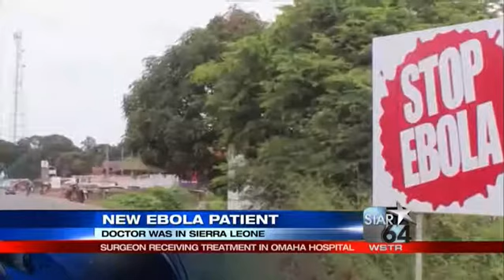Surgeon with Ebola arrives in US for treatment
OMAHA, Neb. (AP) -- A surgeon who contracted Ebola while working in Sierra Leone arrived in Nebraska Saturday for treatment at a biocontainment unit where two other people with the disease have been successfully treated.

Dr. Martin Salia, who was diagnosed with Ebola on Monday, landed at Eppley Airfield in Omaha on Saturday afternoon and was taken by ambulance to the Nebraska Medical Center.

The hospital said the medical crew that accompanied Salia, 44, from West Africa determined he was stable enough to fly, but that the team caring for him in Sierra Leone indicated he was critically ill and "possibly sicker than the first patients successfully treated in the United States."

The disease has killed more than 5,000 people in West Africa, mostly in Liberia, Guinea and Sierra Leona. Of the 10 people treated for the disease in the U.S., all but one has recovered.

Salia's ambulance to the hospital was accompanied by a single Nebraska State Patrol cruiser and a fire department vehicle  a subdued arrival in contrast to the August delivery of Dr. Rick Sacra, whose ambulance was flanked by numerous police cars, motorcycles and fire vehicles.

Salia has been working as a general surgeon at Kissy United Methodist Hospital in the Sierra Leone capital of Freetown. It's not clear whether he was involved in the care of Ebola patients. Kissy is not an Ebola treatment unit, but Salia worked in at least three other facilities, United Methodist News said, citing health ministry sources.

Salia, a Sierra Leone citizen who lives in Maryland, first showed Ebola symptoms on Nov. 6 but tested negative for the virus. He eventually tested positive on Monday.

The U.S. State Department said it helped facilitate the transfer of Salia